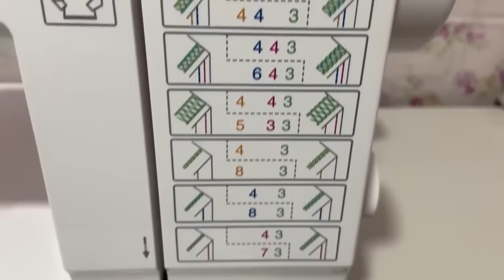ÓTIMA FORMA DE FAZER UMA PEÇA MULTIUSO COM MAIS DE UM BOLSO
Olá!!! Seja muito bem vindo ao Canal de Rosa!

Olá! Adquira aqui seu bilhete da Rifa kit 3 Máquinas de Costura:
apenas 1 Real o bilhete
Boa sorte 🍀🙏😍🌻😘
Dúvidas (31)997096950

Neste vídeo vou te mostrar como fazer uma peça linda, para vender, presentear e encantar à todos!

Medidas
Corpo 13cm x 35cm
Forro 12cm X 35cm (2x)
zíper 38cm
Alça 5cm X 10cm

Projeto Bolsa Casinha, um projeto que fiz com muito carinho
Utilizando a costura afetiva, podemos criar memórias que encantam por onde passar!

Neste projeto vou te ensinar como fazer a modelagem, cortar o tecido, estruturar e montar toda a bolsa. Terá o molde em PDF para você imprimir na sua casa também

Bônus Aula de Aplicação

Já me conta aqui se você quer aprender a fazer mais peças como esta 😀

Todas as peças com muita utilidade

Vem Comigo aprender mais uma técnica de costura!!!

Assista até o final, peças maravilhosas

Espero que você goste, foi feita com muito carinho

Siga também @PARAÍSO DA ROSA

CADEIRA COSTUREIRA NR 17 S/BRAÇOS

Rolo de costura SINGER Rolo de costura, azul-petróleo/preto/branco

Régua 15X50cm Acrílico Para Artesanato Patchwork Scrapbook

Passador De Cordão Elástico Fita + Virador De Roletê

kit Patchwork (Kit base de corte 60x45 , Cortador, régua 60x15, Alfinete, Caneta Fantasminha e lâmina extra para cortador)

50 Clips, Pregador Ou Grampo Para Costura Quilting Colorido

Kit Tesoura De Titânio Com 3 Unid De Tamanhos Diferentes Patchwork

Mini Ferro De Passar Steamer Bivolt Para Patchwork Artesanato

Caneta Esferográfica SPIRO, CIS, Blister c/2 unidades (1 Azul e 1 Preta)

Máquina Costura Industrial Reta Eletrônica Painel Touch Ss6-d4-zhb-hm Sun Special

Tesoura De Picotar 23cm Ótima Qualidade Artesanato Patchwork Scrapbook

Janome 3022 Máquina de mostura mecânica com 22 Pontos, 127V

Máquina Balancim Pressão Manual Nº7 Graziano
01 unidade de Matriz para Botões Ritas Nº12
Botão Pressão Plastico Ritas N°12 200 Botões Brancos box organizador

Um abraço

Rosa Helena 🌻